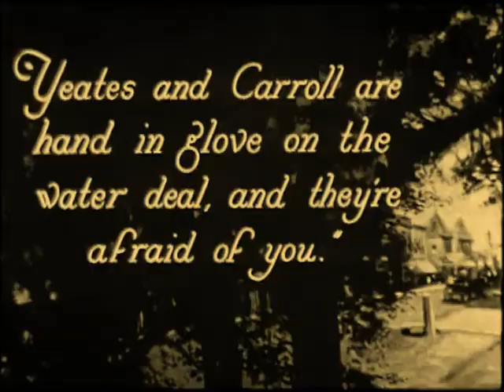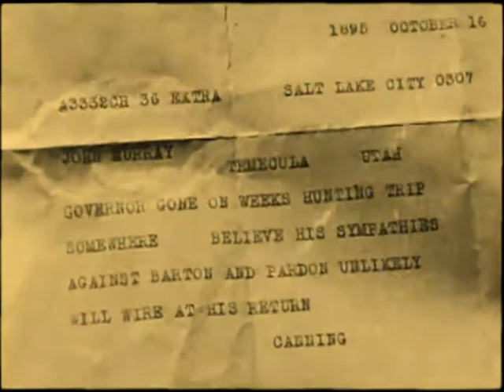Three Word Brand 1921 WILLIAM S. HART, Jane Novak - Rare Film DVD, MP4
редкие фильмы
희귀 한 영화
أفلام نادرة
レア映画

★ ★ ★ IMPORTANT★★ ★

dublin london paris berlin seoul tokyo toronto auckland canberra sidney new york los angeles new zealand australia south africa scotland ireland estonia poland lithuania hungary czech republic austria swiss latvia faroe islands iceland denmark sweden finland norway france espana portugal romania bulgaria italia cyprus vancouver nagoya israel capetown belgiun netherlands lichtenstein monaco guernsey falklands bornholm jersey caribe panama uruguay chile greenland reikjavik lofoten longyearbayen amsterdam kaliningrad moscow st petersbourg slovenia greece corsica sardinia taiwan phillipines pacific transiberian alaska newfoundland andorra asia oceania america atlantic japan hawaii